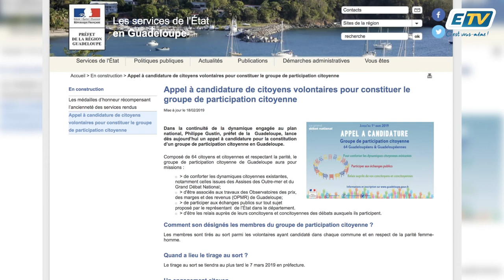Un groupe de participation citoyenne en Guadeloupe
Nous avons jusqu'au 1 mars pour se porter candidat
Retrouvez toutes nos émissions et reportage en REPLAY sur :